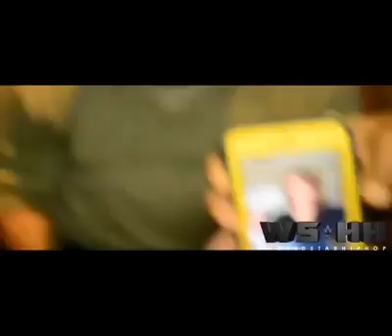WATCH and TRY TO STOP LAUGHING - Super FUNNY VIDEOS compilation Your Rumors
Can you hold your laugh while watching these clips?  :) Mix of best and funniest animal & human fails. We bet you will lose this laugh challenge. Anyways, what is your favorite clip?

The content in this compilation is licensed and used with authorization of the rights holder.